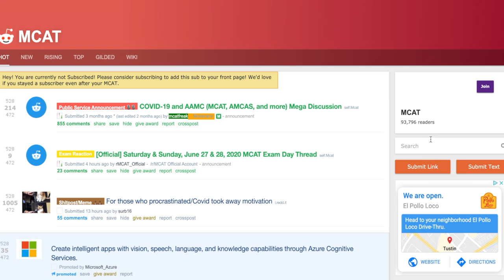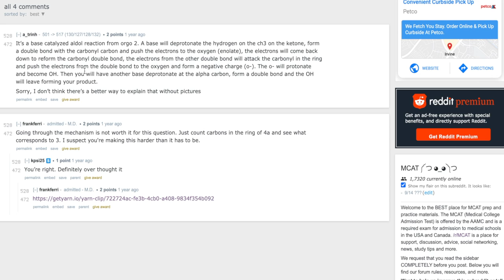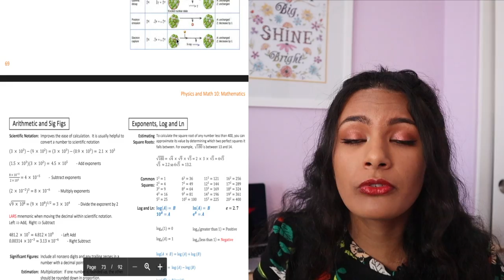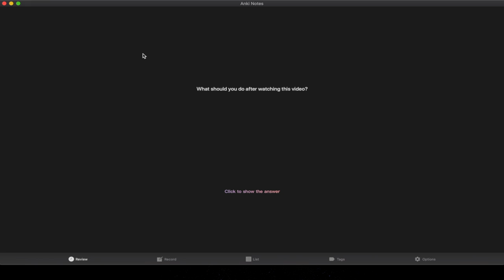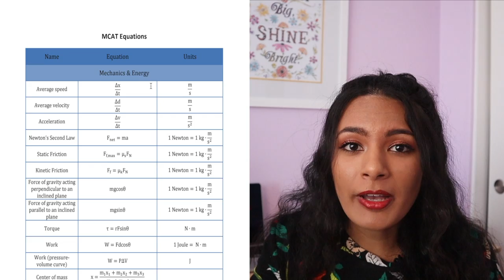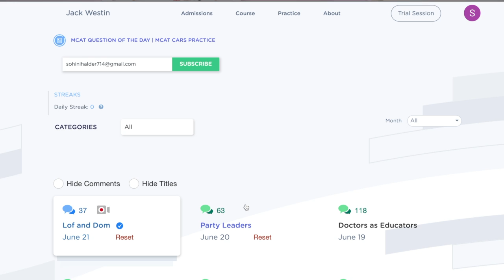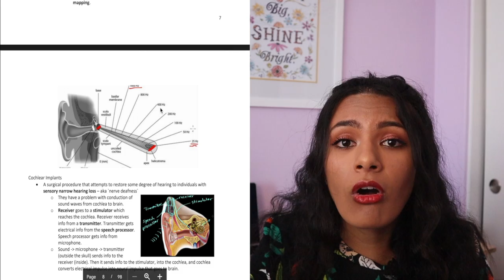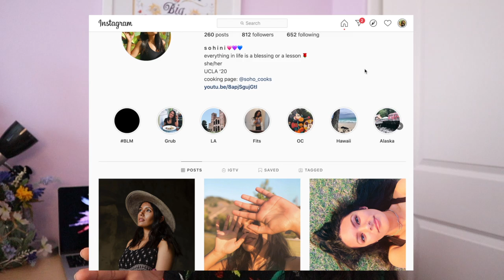FREE MCAT RESOURCES to Help You Ace the Exam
Hi friends! In this video I talk about the free MCAT resources I found most helpful when studying for my MCAT exam. This resources include Khan Academy, Jack Westin, Anki, and MCAT Review Sheets to supplement my Kaplan review books and AAMC official practice material. Hopefully these make the MCAT more accessible and budget-friendly and help you in your studying!

⭐️ Timestamps:
1:33 r/MCAT Subreddit
2:33 Kaplan Review Sheets + Anki (credit: u/MileDown)
5:15 Chem/Phys Review Sheets (credit: Leah4Sci)
7:50 Jack Westin
8:28 Khan Academy
10:33 Pysch/Socio Video Notes

⭐️ If You Are Interested In Purchasing:
Kaplan MCAT Review Set

⭐️ Who Am I:
Hi my loves! I'm Sohini, a current pre-med student at UCLA. I make videos about school, productivity, fashion, travel, and lifestyle. I'm just starting out on this crazy adventure called YouTube and I'd love for you to join me as I share my journey through life on this channel! Sending love always :)

I will only ever link products and services that I use myself and love. This helps support me and my small YouTube channel so I can keep creating more videos and fund my medical school journey! Thank you for your support! Sending love, Sohini. 💜